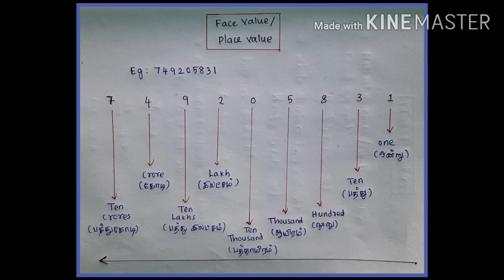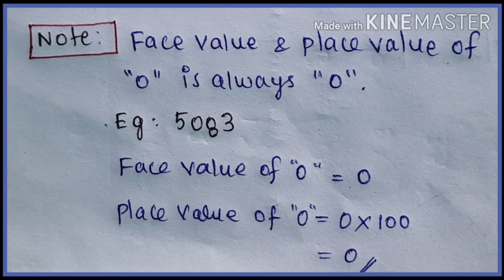Face Value & Place Value Of a Digit in number | Aptitude | Number System | Competitive Exam | Tamil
Hi Friends,

In this video, we are going to learn about Face Value & Place Value of a digit in a number. Kindly mention your comments, queries in the comment section.

Vant Academy.